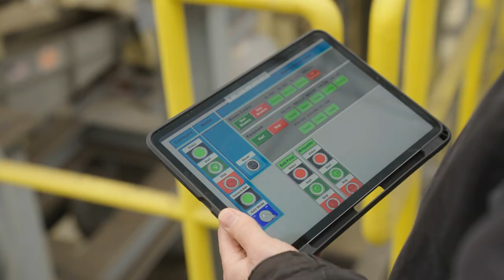Our Sustainability Promise | GAF Roofing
GAF is investing in our people, our planet, and progress for a more sustainable future.